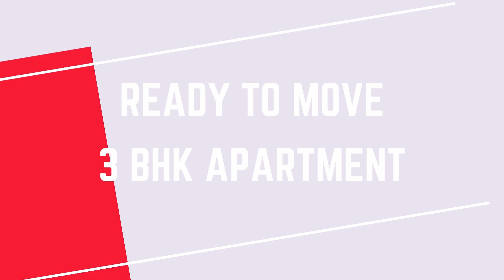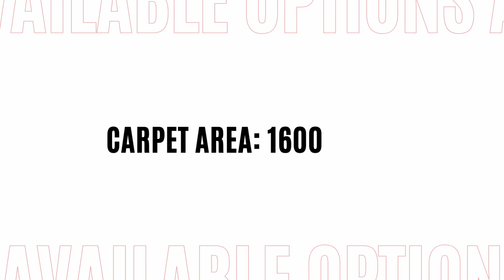3 BHK Ready To Move Flat | Balewadi, Pune, India | +91 7420923928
Project Overview:

The Project is situated in Balewadi, Pune, is a residential project that epitomizes contemporary living.

The project features 21 Floor of Buildings.
 It is spread over a total area of 7.24 acres.

This development offers a harmonious blend of luxurious amenities, a convenient location, and modern architecture, making it a sought-after address in the city.

Located in Balewadi, a vibrant suburb of Pune, The Project enjoys close proximity to key facilities and attractions.

Easy access to :
* Educational institutions
* Healthcare centers
* Shopping malls
* Entertainment venues

Amenities
* Landscaped gardens
* Fitness centers
* Recreational facilities
* Swiming Pool
* Walking Track
* Many More

The Project is committed to sustainability and environmental responsibility. The project incorporates eco-friendly features such as rainwater harvesting and solar power generation, reflecting a dedication to reducing its ecological footprint and promoting a greener lifestyle.

Nearby:
* Sadanand Hotel: 5 mins
* Pancard Club: 5 mins
* Hinjewadi: 10 mins
* Expressway: 10 mins
* Big Bazaar: 10 mins
* University: 15 mins
* Shivaji Nagar: 15 mins

Configuration :
3 BHK - 1600 sq.ft.